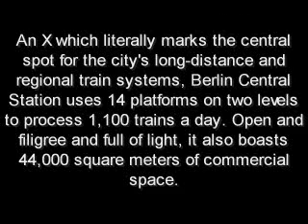Berlin Central Station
An X which literally marks the central spot for the city's long-distance and regional train systems, Berlin Central Station uses 14 platforms on two levels to process 1,100 trains a day. Open and filigree and full of light, it also boasts 44,000 square meters of commercial space.